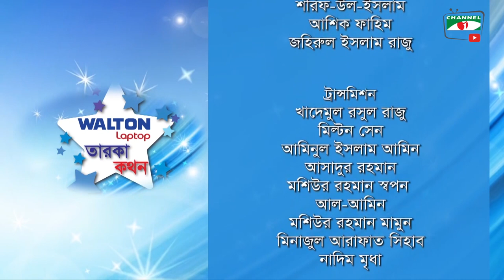Taroka Kathon | Celebrity Show | Motiur Rahman Chowdhury | Mahbuba Chowdhury | Channel i Shows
Program: Taroka Kathon
Guest: Motiur Rahman Chowdhury & Mahbuba Chowdhury
Director: Anonna Ruma

Channel i Shows is one stop entertainment service. We provide nonstop entertainment through our multiple YouTube channels, where entertainment content is uploaded daily for viewers
worldwide.